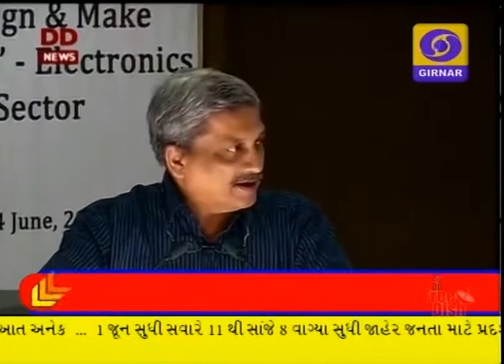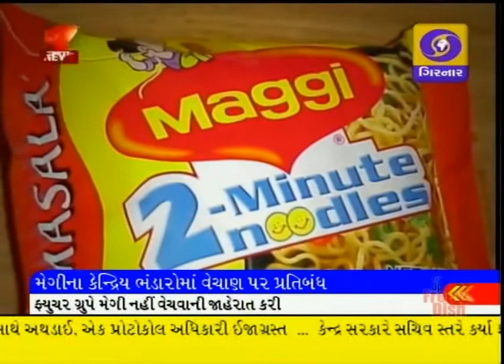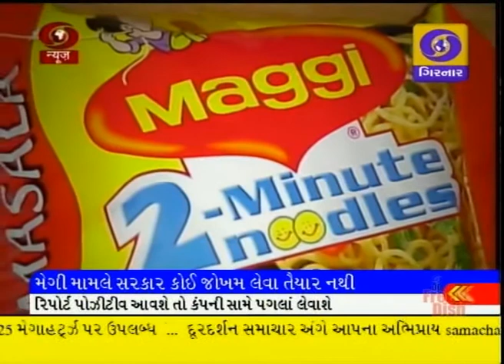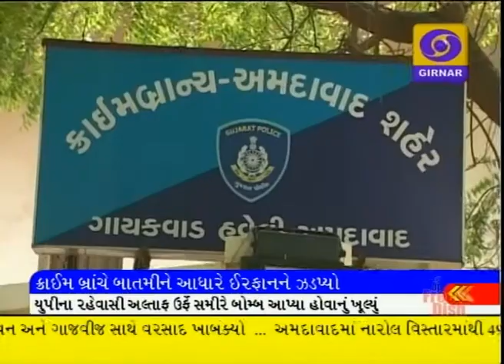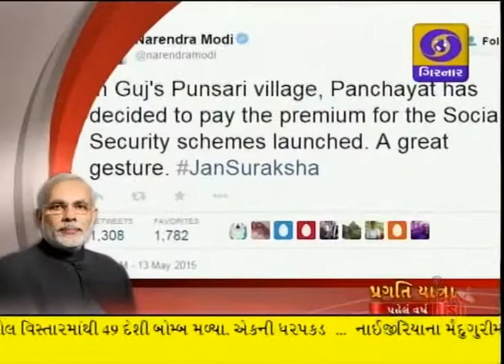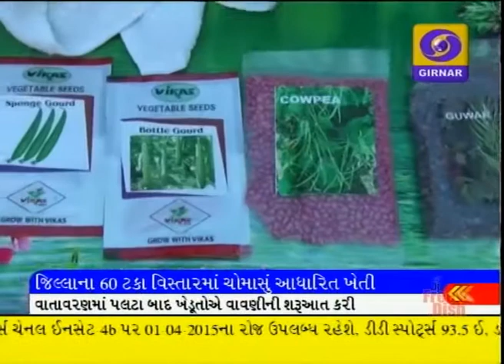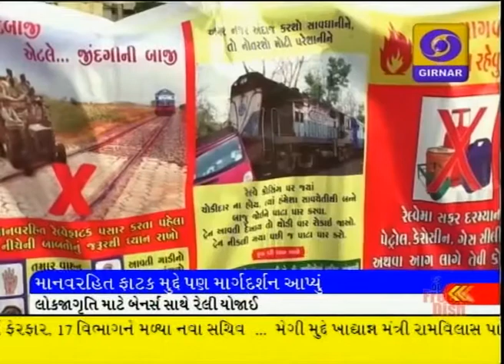LATEST GUJARATI NEWS, 8-30 PM DD GIRNAR, DATE-3-6-2015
PM -AMERICAN DEFENCE SECRETARY MEET, MEGGI CONTROVERSY, GUJARAT RAIN